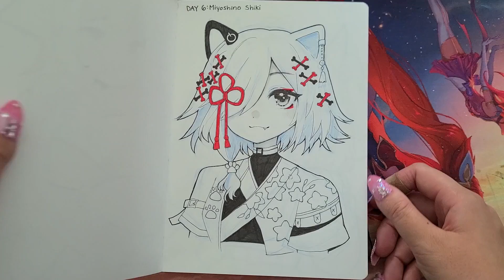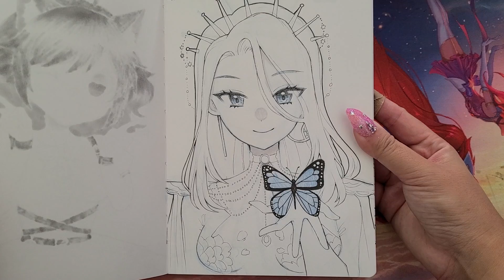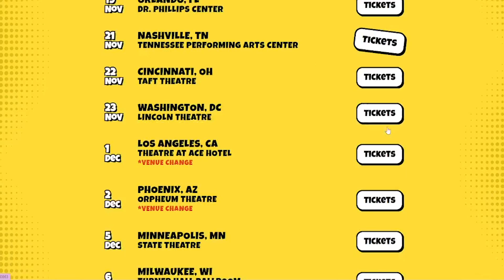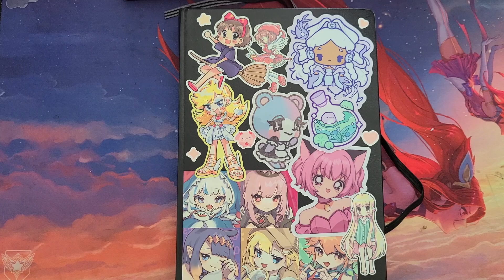DRAWING 31 VTUBERS! Inktober 2021 Sketchbook Tour